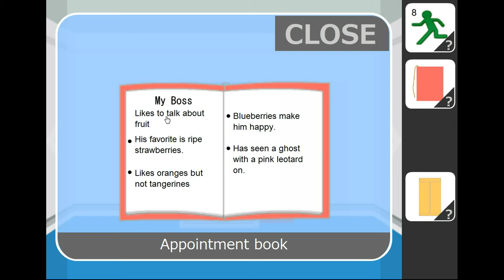No1Game's Find the Escape-Men 102: Secretary Section Walkthrough